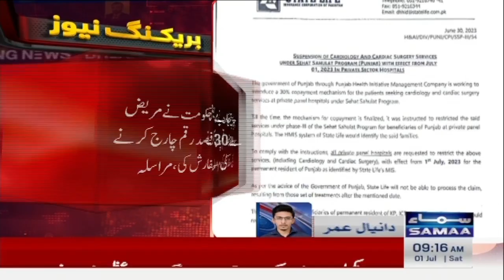Bad News For Patients | Heart Treatment Stop on Sehat Card | Breaking news